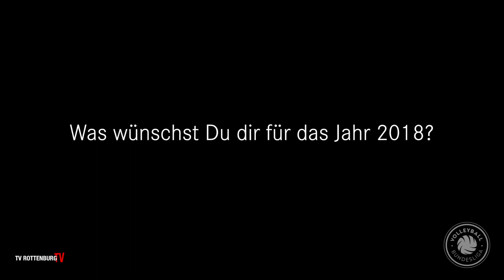Was wünschen sich unsere Spieler? | TV Rottenburg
Mehr Siege, mehr Punkte, mehr Abwehraktionen von Hannes Elsäßer 😅,
Gesundheit, Spaß, Auswärtspunkte - die Wunschliste unserer Spieler ist lang.

Was wünscht Ihr Euch für unseren TVR im Jahr 2018?